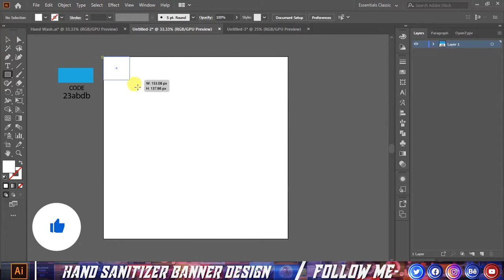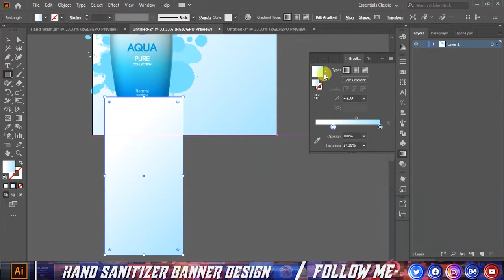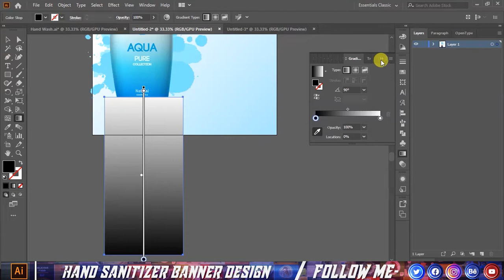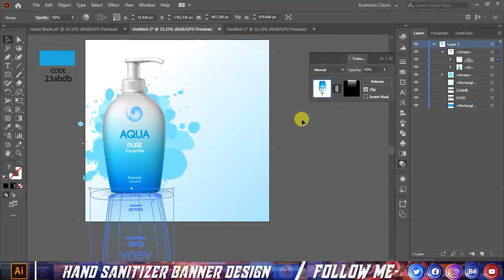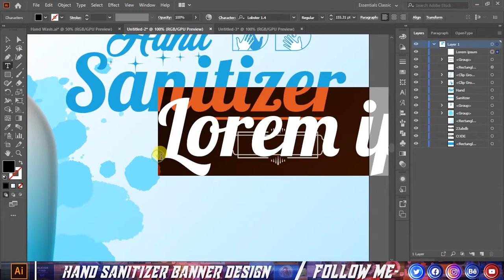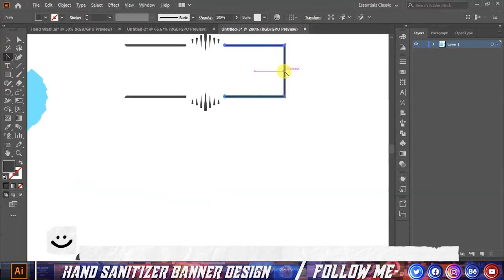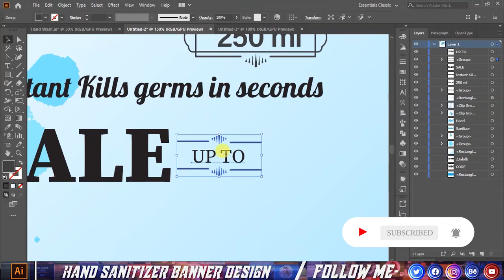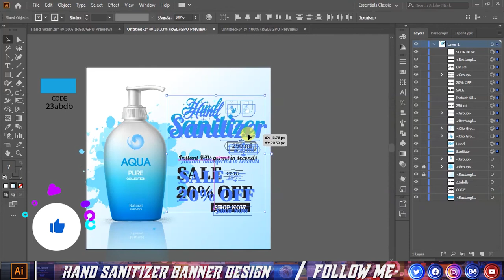Hand sanitize social media post design | Adobe Illustrator cc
Today we will learn to create a free Hand sanitize  social media post design it's  Free to Learn Free Watching Free Online Watching Tutorials.

🙏 Would you like your name to appear in the description? BECOME OUR PATRON!

About Us:
I am Md Hasan, I am a professional GRAPHIC DESIGNER. . We are team of professional designers based in Bangladesh, I love my work. I like to use my creativity.We are specialised in logo, icon, branding, stationery, prints, graphic design, web and such. If you need any kind of print design then hire me. We are looking forward to work with you :)

► Facebook.com/slashtechbd

► Twitter.com/slashtechbd

► Instagram.com/slashtechbd

►Behance.com/slashtechbd

►Flickr.com/slashtechbd

►Pinterest.com/slashtechbd

► Linkedin.com/slashtechbd